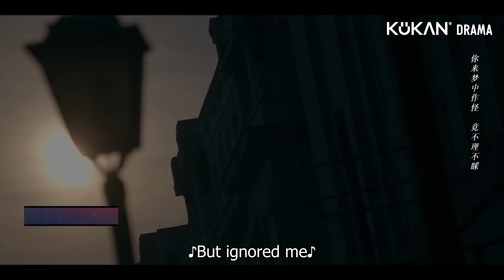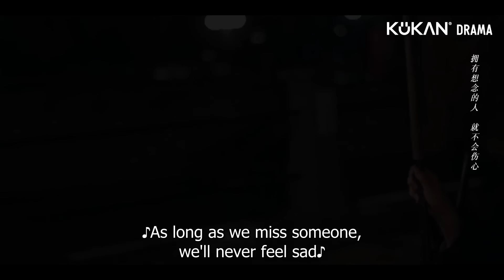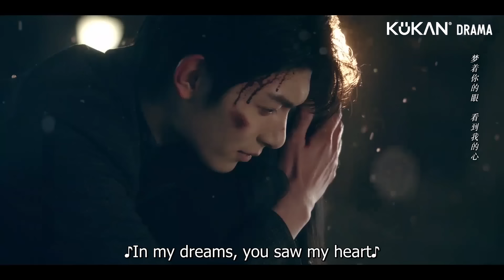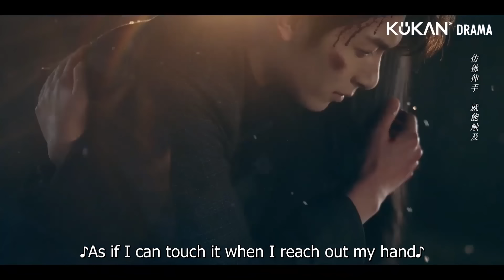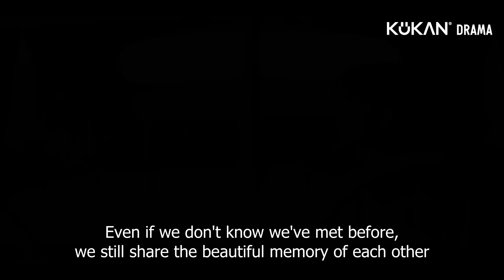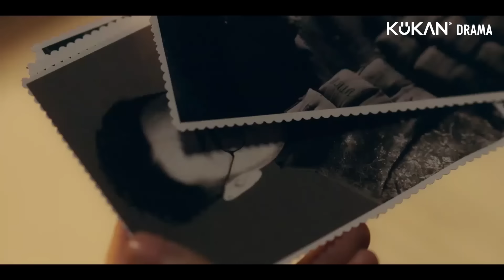ENG SUB【Be Your Knight】07-12 | Gangster boss met with mistress on behalf of brother but was attacked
【Name】Be Your Knight 他似火
【Genres】Romance, Mystery, Thriller, Suspense
【Starring】Fan Zhixin, Yang Yuxi
【Synopsis】A marital alliance brings together two strangers, their union sealed by a pre-signed agreement for a two-year marriage, after which they are free to part ways. However, when the moment for divorce arises, Wen Yan realizes she has developed feelings for the man who showers her with affection every day.